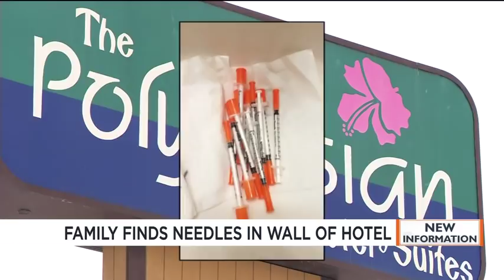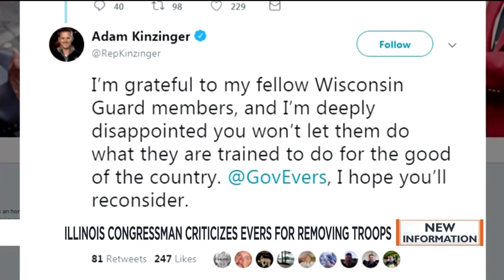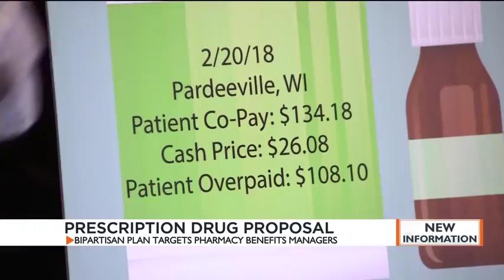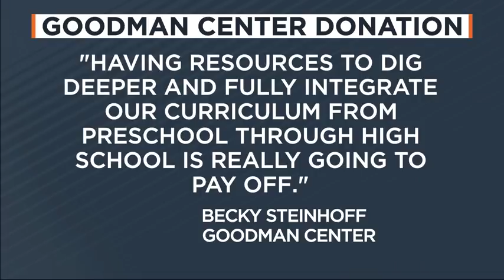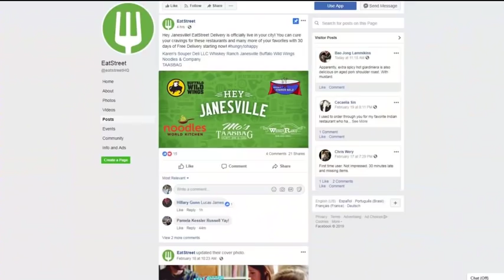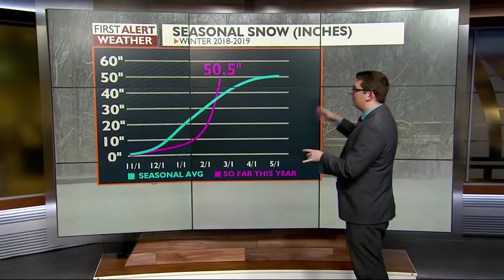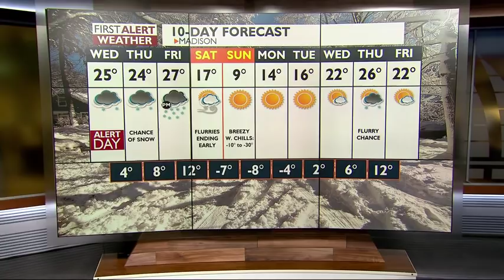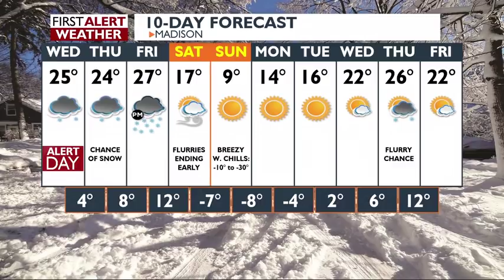News 3 at 6: February 26, 2019